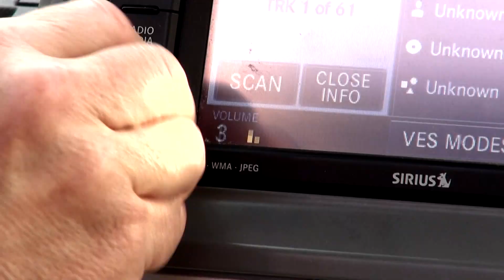WIBS Intro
Watch It Bend Studios short promo.